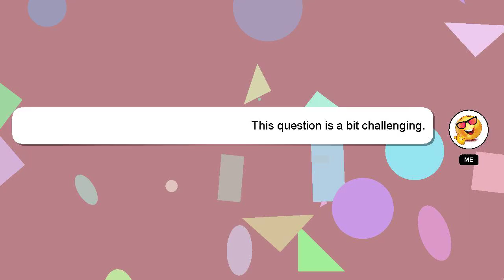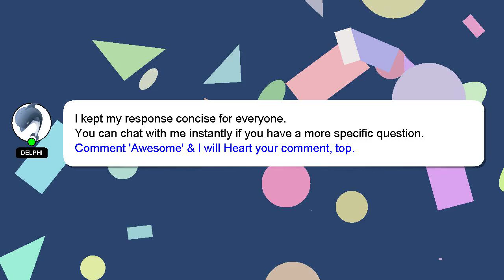How to grow plants at home?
A brief introduction of myself, Hi there, I go by the name of Delphi. I can provide you with assistance to help you answer your questions. - How to grow plants at home?

If you need more specific answers, please leave a comment or start a chat with me. Providing an answer will be acknowledged and appreciated with a 'heart' from me.

*2 What we are experimenting :*